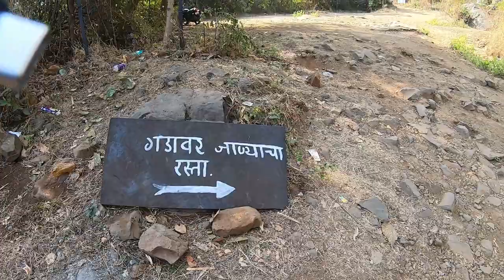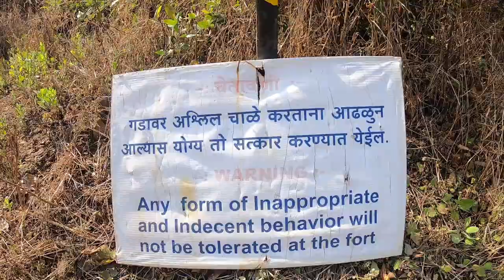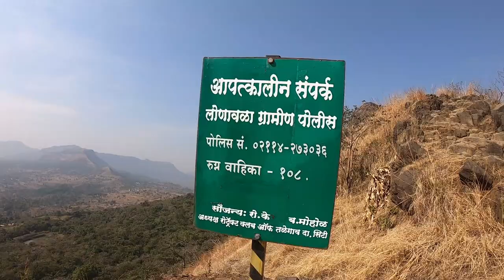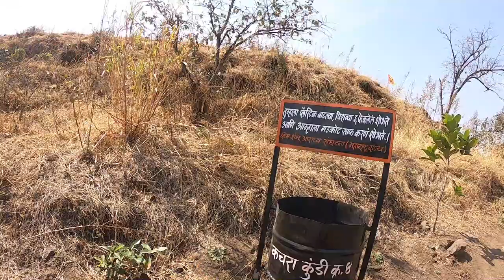Best Place Near Pune Mumbai | तिकोना किल्ला | How to Reach Tikona Fort | History | संपूर्ण माहिती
Tikona also known as Vitandgad) is the dominant hill fort in Maval in western India. It is located near Kamshet around 60 km from Pune. The village nearest to the fort is called Tikona-Peth. The 3500 ft high hill is pyramidal in shape and the name Tikona means "triangular".

The fort is a trekking destination noted for the large doors, the temple of 'Trimbakeshwar Mahadev', a water tanks (seven water tanks) and some Satvahan caves. Trek organisers also commend the views of Pawna dam and the nearby forts of Tung, Lohagad and Visapur.[1] There is good view of Pawana lake from the summit.

History

Steps leading up to the ramparts of the fort.
Little is known about the origins of this fort. There is a vihara on the fort datable to circa seventh-eight centuries A.D.[2] Malik Ahmad Nizam Shah I of the Nizam Shahi dynasty conquered the fort in 1585 and annexed it to the Nizam territory. In 1657, Shivaji Maharaj brought the whole of Konkan, which had been Nizam territory, under his control when he conquered Tikona along with the forts of Karnala, Lohgad, Mahuli, Songad, Tala, and Visapur.[3] This fort was a strategic nexus: the centre of control for the entire Pawana Mawal region. In 1660, Dhamale family, the Deshmukhs from Maval region were charged with ensuring the security of fort Tikona.It was under the Dhamale Deshmukh family for long time. Jaysingh invaded the region in 1665 and attacked the local villages but the forts held out. Tikona fort was surrendered to the Mughal warrior Kubadkhan, who had attacked the region together with Halal Khan and others, according to the Treaty of Purandar signed on 12 June 1665. Kubad Khan took over the fort on 18 June but it was later recaptured by the Marathas.[4] In 1682 King Sambhaji met Aurangzeb's son Akbar. After the meeting the Akbar was offered to stay on Tikona fort, however he was shifted to Jaitapur as the climate didn't suit him. A small battle was fought by Maratha army with British in 1818, before it was captured by the latter.

How to reach:

The nearest town is Kamshet which is 51;km from Pune. The base village of the fort is Tikona peth which is 26 km from Kamshet. There are good hotels at Kamshet, now tea and snacks are also available in small hotels at Tikonapeth and Kale colony. The trekking path starts from the hillock south of the parking area near Tikonapeth. The route is very safe and wide. There are few trees on the trekking route. It takes about an hour to reach the entrance gate of the fort. There are very steep and high, which makes the climb a thrilling experience. There is very less space on the fort. It is advisable not to accompany large groups for climbing the fort. The steps are so narrow that only a single person can climb at a time. The night stay on the fort can be made in the caves either near the entrance of the fort or on the top of the fort. The villagers from the local fort restoration committee in the Tikonapeth make night stay and food arrangements at a reasonable cost. The Bedse caves which are on the way from Kamshet can also be visited on the way to Tikona[5] on the same day.